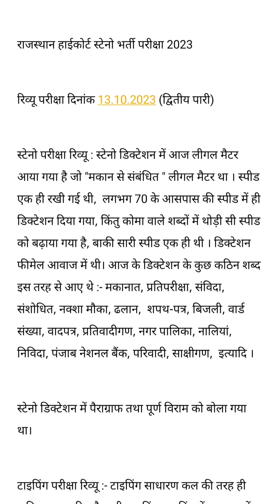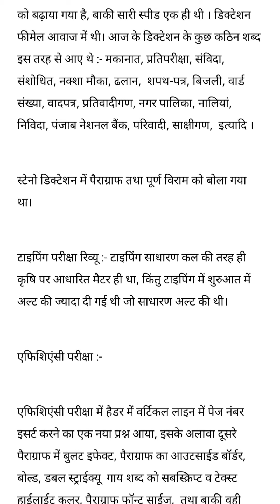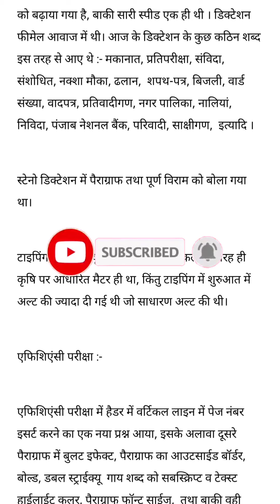1st And 2nd shift Exam Review Rajasthan high court stenographer 2023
1st And 2nd shift Exam Review Rajasthan high court stenographer 2023

13 October 2023 2nd shift Exam Rajasthan high court stenographer
13 October 2023 1st and 2nd shift Dictation Review Rajasthan high court stenographer
Rajasthan high court stenographer exam 13 October 2023 1st and 2nd shift Dictation Review
Today 1st and 2nd shift Exam Latest Update Rajasthan high court stenographer 13 October 2023
Rajasthan high court stenographer exam Review
13 October 2023 Rajasthan high court stenographer exam Review